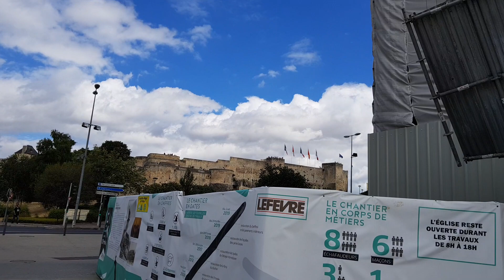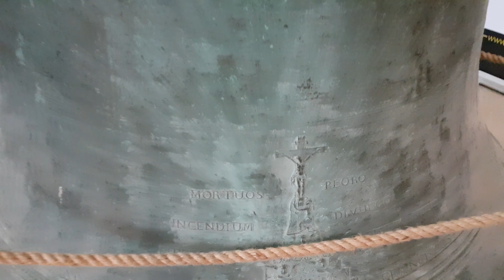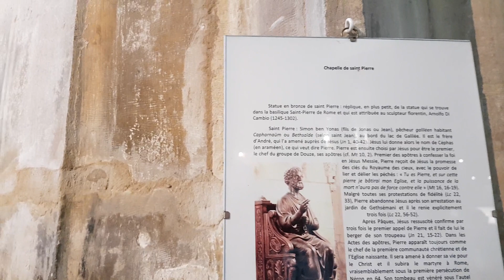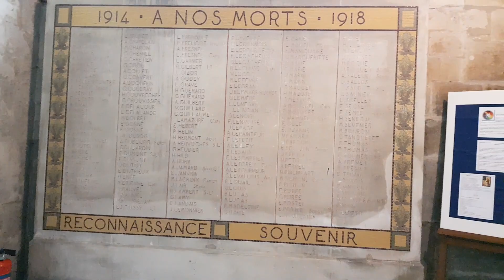Прогулка по Caen 3. Швейцарцы.